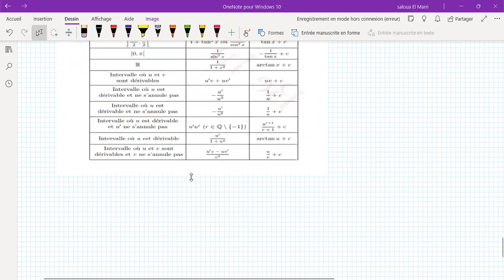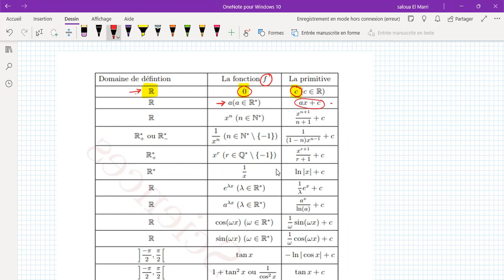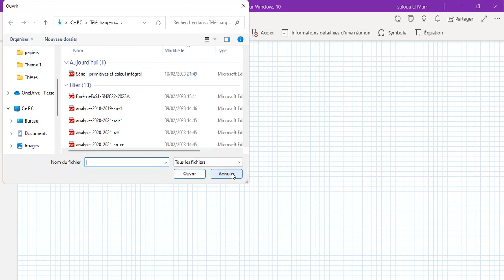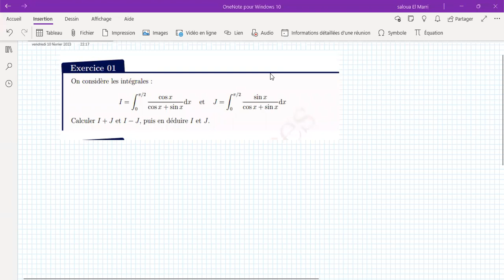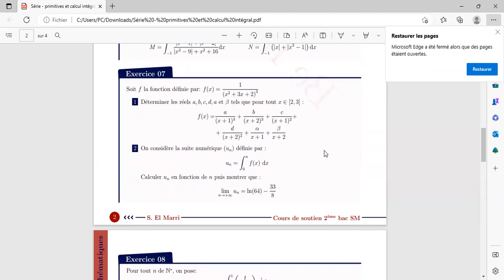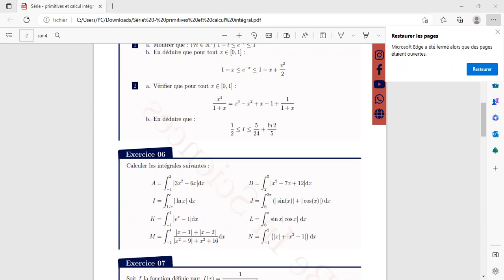2Bac SM BIOF| Mathématiques - Séance 01 : Les intégrales.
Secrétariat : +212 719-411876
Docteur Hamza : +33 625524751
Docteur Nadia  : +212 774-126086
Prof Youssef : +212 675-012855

▬▬▬▬▬▬▬▬▬▬Branches concernées▬▬▬▬▬▬▬▬

bac
2 bac
2 bac sm
bac sciences
bac biof
bac sciences math
Sciences Mathématiques
terminal
examen national

• On va établir l'expression de l'intégrale In
• On va utiliser les techniques d'intégrations par changement de variable,
• On va utiliser les techniques d'intégrations par parties
• On va appliquer les relations d'ordre et intégration pour déterminer la limite de la suite Jn.
• En fin on va calculer la limite d'une somme définie par intégrale.

il faut absolument connaître la technique d'intégration par parties et les primitives des fonctions usuelles pour pouvoir faire cet exercice!

▬▬▬▬▬▬▬▬  MOTS-CLÉS  ▬▬▬▬▬▬▬▬